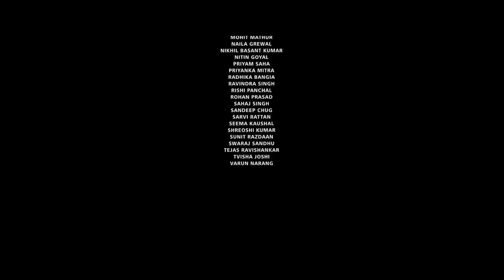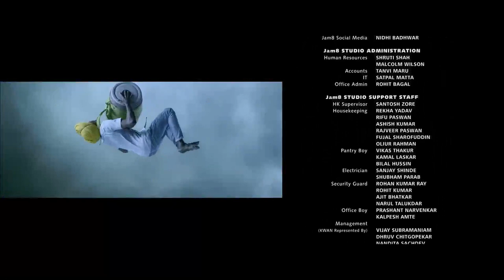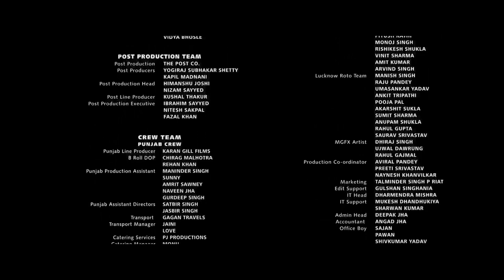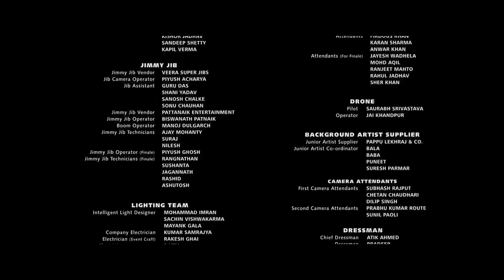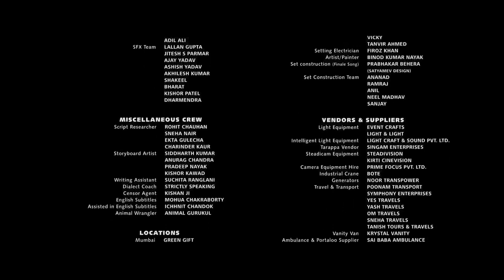New Himdi movie 2020 Full HD